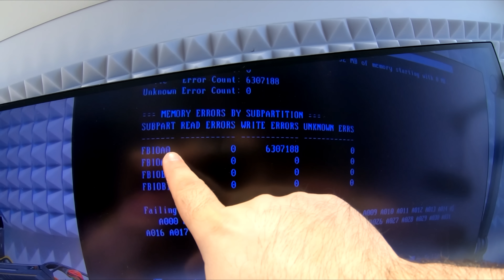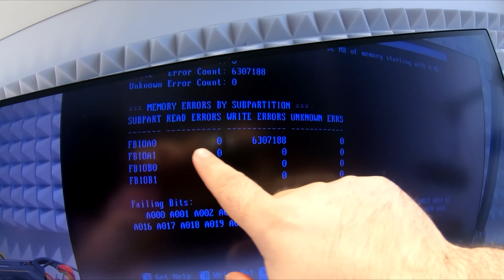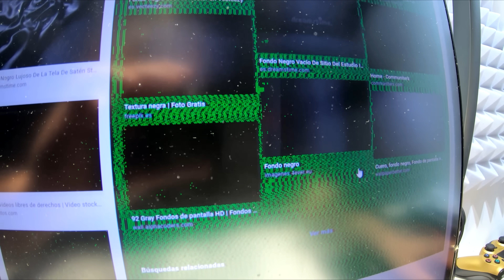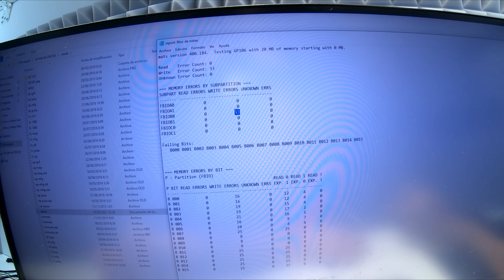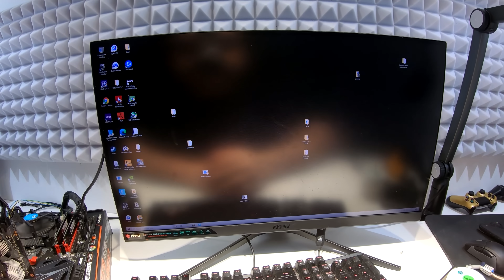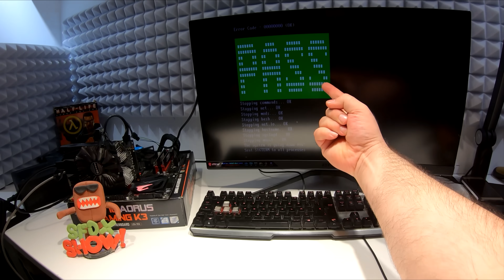4# No hagas esto en casa! 😰👉 Gtx 1650 con Memoria Quemada 🔥 !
En el video intentamos arregla una grafica con la memoria rota!
Crea tu cuenta para participar en el sorteo de Letyshops Como participar En el sorteo!

✔ Herramientas usadas en el video
✔Estación de soldadura
Mesa caliente ... (Es demasiado potente)
yo use esta Jata V140 pero 👉 prefiero esta

👉Microsoft Windows 10 Pro OEM (versión que yo uso)
Codigo del 3% en juego: SFD3

💋Si creas una cuenta de letyshops y haces cualquier compra de mas de 30 euros en un periodo de 30 dias, te regalan 5 euros GRATIS

Al invitar a tus amigo recibís 5 cada uno! No esta mal! mi madre tenia que comprar unas cosas y no tiene paypal ;D

Teclado Mecánico
Procesador : amd Ryzen 3800x ◄ (temporal)
Grafica : RTX2080S 8GB Gaming X Trio ◄ (Temporal)
Monitor: Msi Optix MAG Curvo 165hz